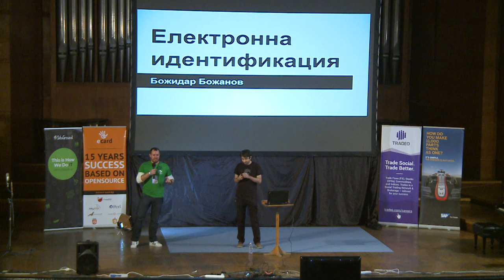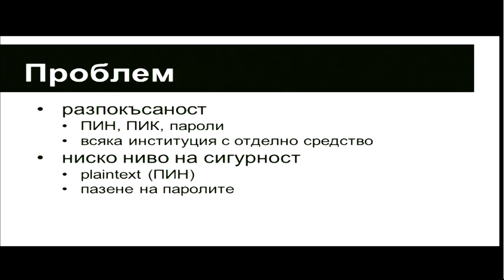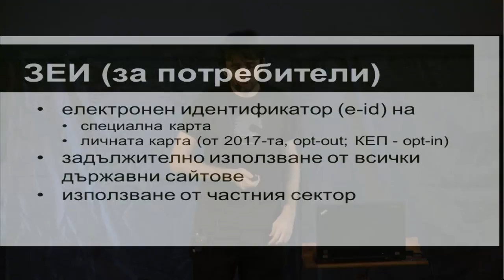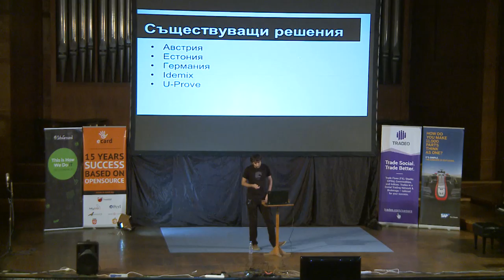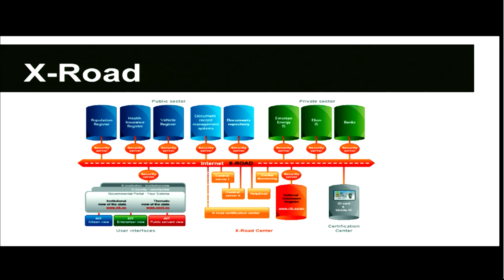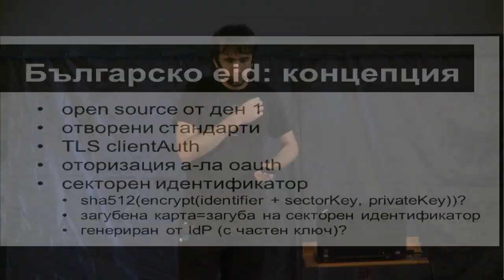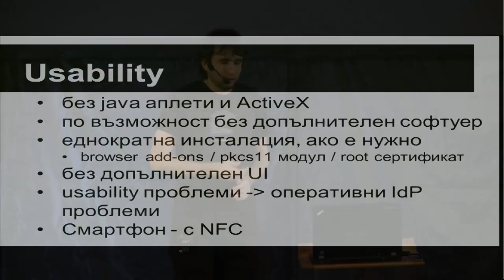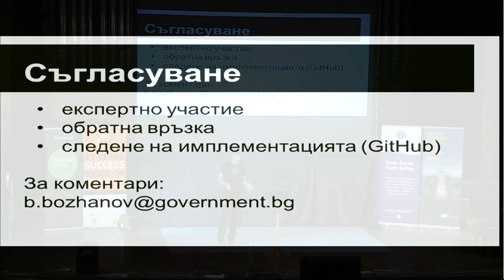Електронна идентификация - Божидар Божанов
Лекцията, разглеждаща възможните технологични реализации и други аспекти на закона за електронна идентификация.